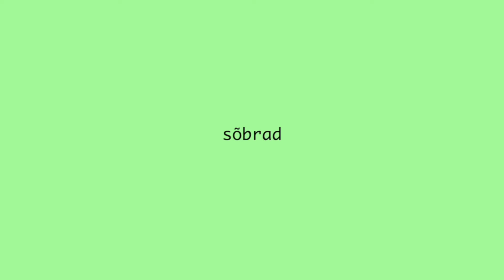Aiandus spetsialist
Praktilised juhised aiandus spetsialistilt. Minu perenaiseks kasvamise saaga jätkub.

mu ig: @tairikaarna